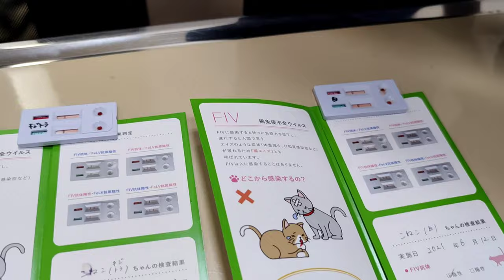【再UP動画】保護した子猫を即日病院へ。【子猫保護】【保護猫】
ペットを遺棄する行為は犯罪です!愛情を持って接し最後まで面倒を見ましょう。

さくら猫　地域猫　保護猫
にご支援下さい。

わた レオを保護した時の再UP動画です。
＊猫への餌やり行為＊
野良猫に餌をやることを直接禁止している法律はありません。
猫は動物愛護法上、虐待や遺棄から守られる存在として法律上位置づけられてます。野良猫に餌をやること自体は、違法とはなりません。しかし猫への餌やり行為で他の人の権利、財産を侵害しているのであれば慰謝料等の支払い義務を命じられる可能性はあります。他人の所有地、集合住宅の敷地内、路上での餌やり行為は民事上の損害賠償の問題になり得ます。

是非見て欲しいお勧め動画　癒し動画

Japansk herrelöskatt